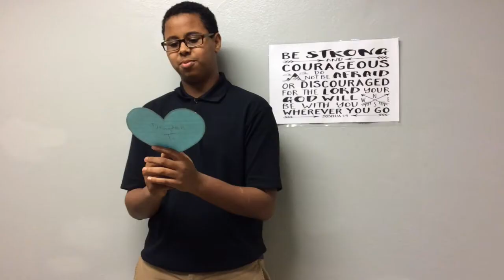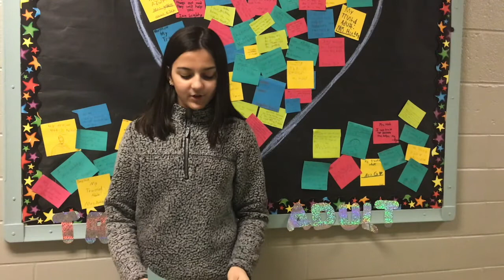NLSW19 "Why We Love Holy Cross"